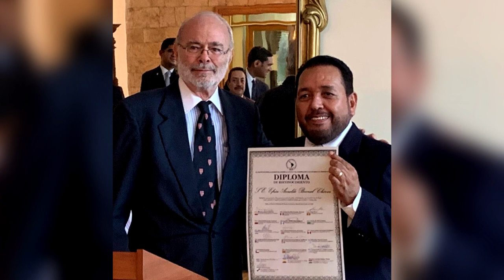Noticiero LPG 16 de septiembre: Bukele "comunidad internacional financia acciones ciudadanas"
El presidente salvadoreño, Nayib Bukele, dirigió un mensaje a la nación en cadena nacional, en el que acusó a la comunidad internacional de financiar actividades desestabilizadoras en contra de su gobierno.

¡Visítenos!